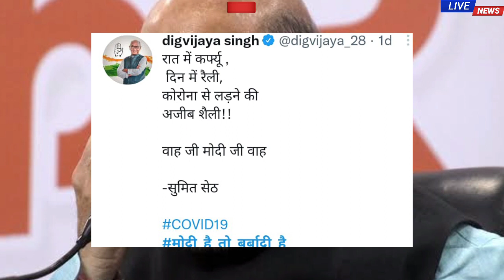hindi samachar latest news HRI news breaking news